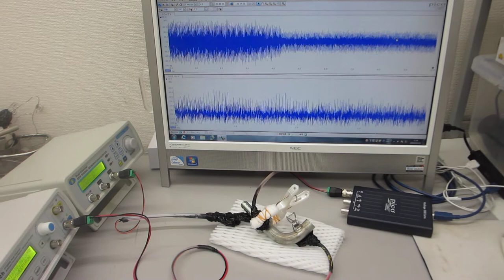金属部品の表面改質（超音波発振制御システム）